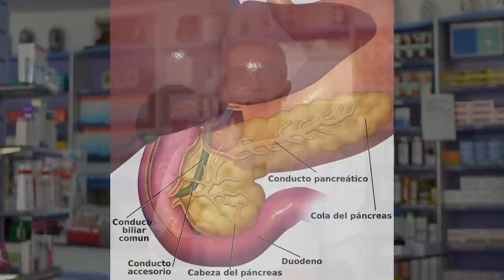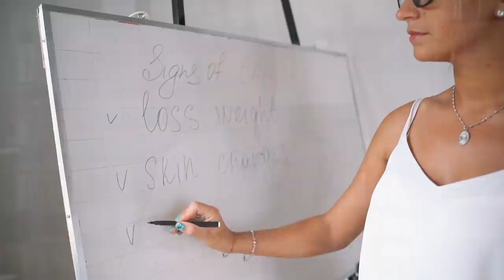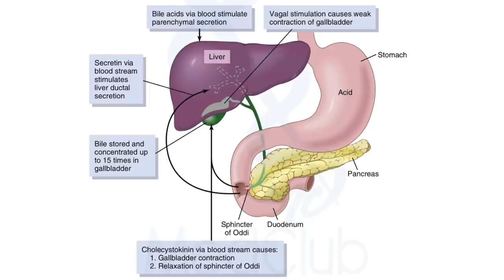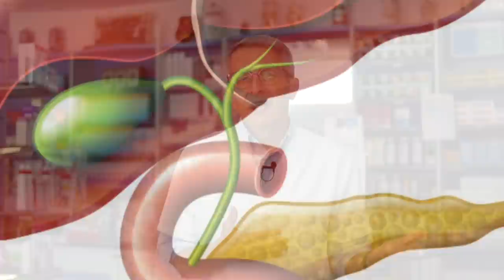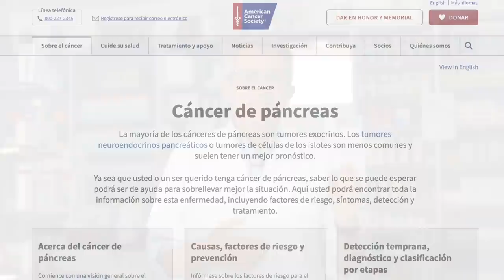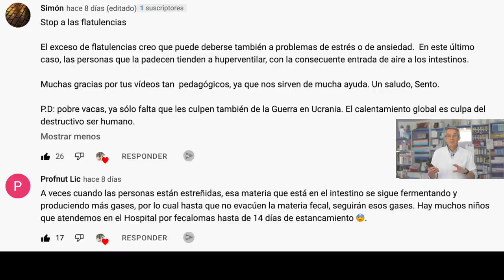6 Primeros Signos de ADVERTENCIA del Cáncer de Páncreas (QUE TIENE LA PEOR TASA DE SUPERVIVENCIA)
Es importante conocer los síntomas de cancer de pancreas ya que el cáncer de páncreas es uno de los más agresivos y la detección temprana es vital. Por eso es tan importante comprender las señales de advertencia tempranas del cáncer de páncreas.

00:00 Introducción: SÍNTOMAS CÁNCER de PÁNCREAS
59:07 Hola soy Sento
02:21 Ictericia o coloración amarillenta de la piel y el blanco de los ojos
03:56 Pérdida de peso, pérdida de apetito y fatiga (sin cambios de dieta)
04:18 Dolor en la parte superior del abdomen
04:54 Náuseas y vómitos
05:14 Inflamación de la vesícula biliar o del hígado
05:49 Aparición repentina de diabetes
06:16 Diabetes como factor de riesgo
07:03 Preguntas finales
07:23 Mejores comentarios vídeo Cómo eliminar las flatulencias o pedos

Hoy quiero transmitiros alguna información sobre el cáncer de páncreas y sus síntomas tempranos a fin de poder llegar a tiempo.

Ten en cuenta que aunque estos sean siíntomas de cáncer de páncreas, también podrían serlo de otros problemas de salud relacionados o no con el páncreas que no sean cáncer.

SÍNTOMAS CÁNCER de PÁNCREAS tempranos o iniciales:

1. Ictericia o coloración amarillenta de la piel y el blanco de los ojos
2. Pérdida de peso, pérdida de apetito y fatiga (sin cambios en la dieta)
3. Dolor en la parte superior del abdomen que se irradia a la espalda y que empeora al comer
4. Náuseas y vómitos
5. Inflamación de la vesícula biliar o del hígado
6. Aparición repentina de diabetes

Dos grandes causas del cáncer de páncreas son el consumo de alcohol y la diabetes.

Padecer diabetes también puede aumentar el riesgo de desarrollar cáncer de páncreas. Según la Sociedad Estadounidense del Cáncer, si padeces diabetes tipo 2 puedes tener un riesgo mayor que las personas con diabetes tipo 1 de sufrir cáncer de páncreas.

Otros síntomas del cáncer de páncreas podrían ser: coágulos de sangre, fatiga, fiebre, escalofríos o sudores que son síntomas muy comunes a otras muchas enfermedades.

Información legal.
Pancreas 1 De BruceBlaus. When using this image in external sources it can be cited as:Blausen.com staff (2014). &quot;Medical gallery of Blausen Medical 2014&quot;. WikiJournal of Medicine 1 (2).